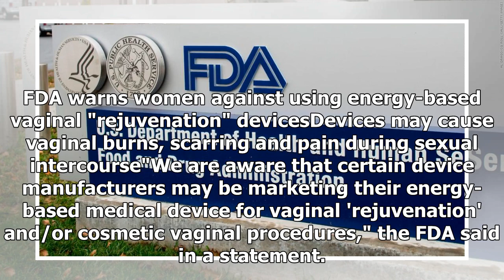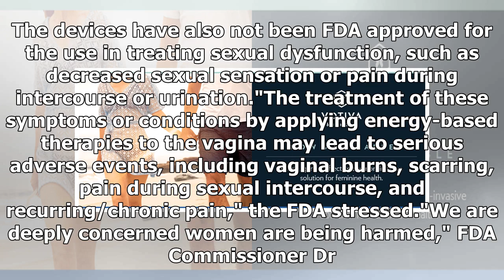FDA: Vaginal rejuvenation devices may not be safe